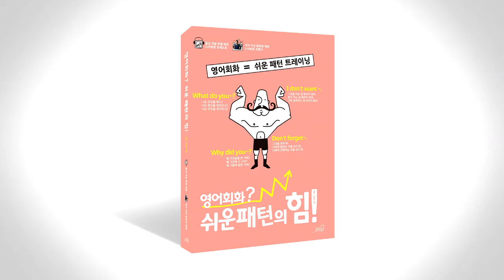쉬운 패턴의 힘 음성따라말하기 029